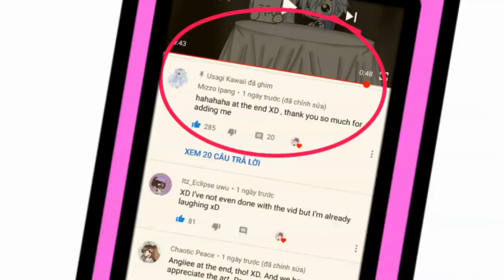Tiktok Compilation - Usagi Kawaii Compilation